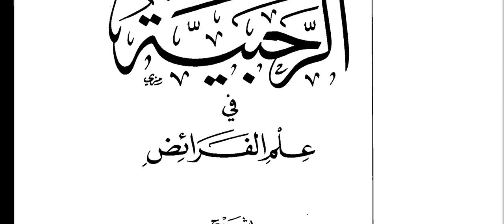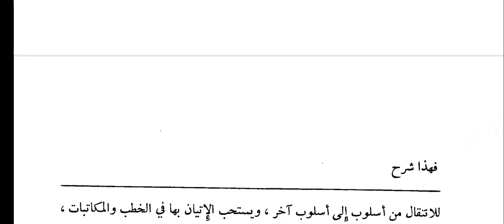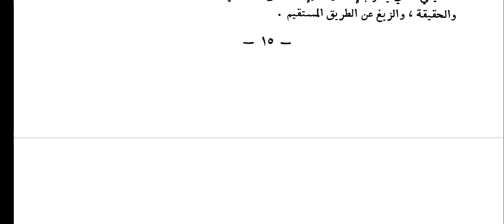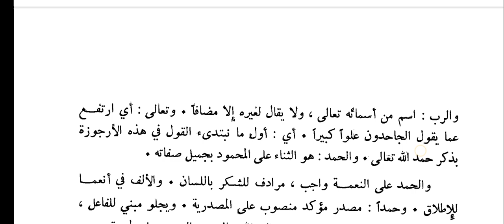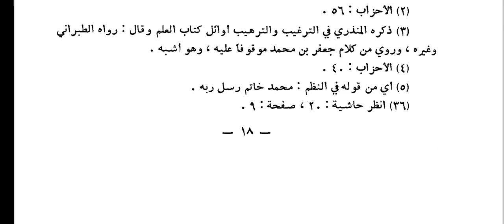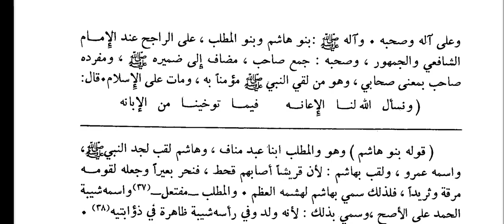01. Syarah Matan Rahabiyyah / Ilmu Faraidh